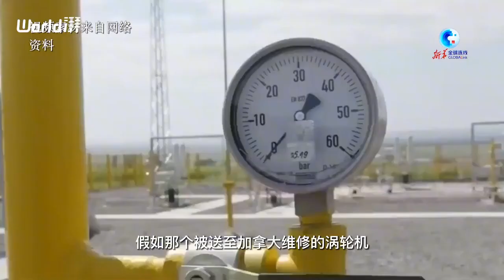俄将扩展特别军事行动范围，乌欲着手准备加入欧盟谈判